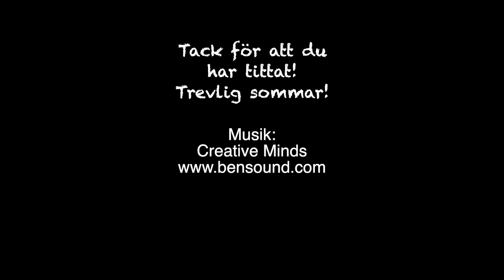Hemstickat Podcast avsnitt 7 - 2024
Shownotes avsnitt 7 - 2024

Annelie: Ravelry: powerofwool Instagram: @powerofwool
Marie: Ravelry: fiberdrama Instagram: @fiberdrama

Vi har på oss:
M: Dingley Dell av Isabell Kraemer
A: Ankers sommerbluse av PetiteKnit

Färdiga projekt:
M: Striped vanilla socks, Maries eget mönster. Garn: Qualitas och handfärgat från Limmo-Design.
A: FOR Compendium av Hooked on Sunshine
A: Pixelkudde, Svarta Fårets CAL
A: Huvhalsduk, mönster från Permin.
A och M: juni månads ruta i Stickpoddstafetten, av @ostergaardarna

Pågående projekt:
A: Golden Oak Tank Top av Agata Mackiewicz
A: Baltic Sea Sweater, kommande mönster av Annelie Verbrugge.
A: krokad disktrasa
M: Ribbad socka, Maries eget mönster
A: Humle Fuzzy Shawl, mönster av Annelie Verbrugge. Mönstret finns att köpa hos Nordic Knitting Society.

Spunnet:
M: Jämtlandslammull från Ullspinneriet i Brink
M: Phoenix - ullhjul från Garnbyrån, tvinnat med finull från Åddebo Ull
A: Bäckahästen - ullhjul från Garnbyrån.
A: Artbatt från Garnbyrån, tvinnat ihop med finull från Båvens Spinnhus

Häng med på Stickpoddsstafetten under 2023 och sticka en filt! Följ hashtaggen stickpoddstafetten på Instagram för att se var stafettpinnen befinner sig. Om du har en stickpodd och vill vara med, kontakta den poddare som har stafettpinnen och anmäl ditt intresse.

Lägg in dina projekt i tråden användhandspunnet i vår grupp på Ravelry, Hemstickat Podcast och tagga dina inlägg på Instagram med

Tour de Fleece: spinn loss mellan 29 juni och 21 juli!